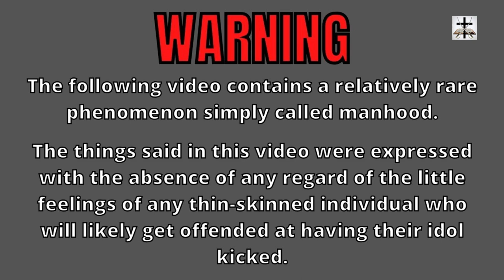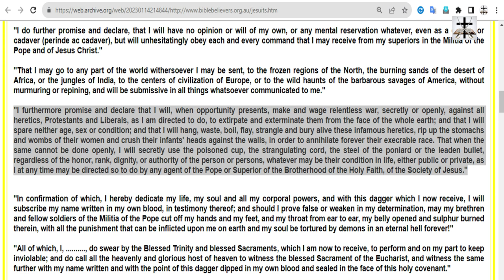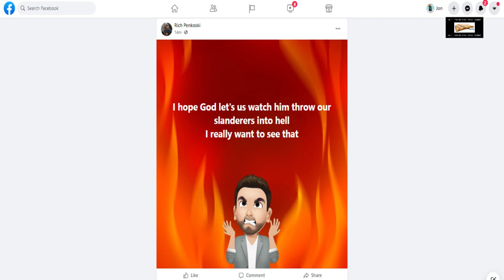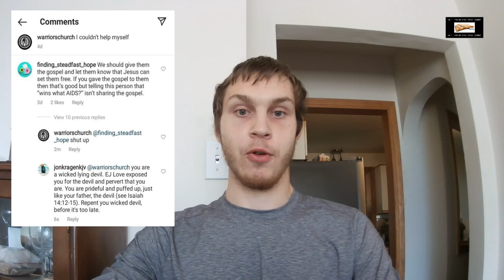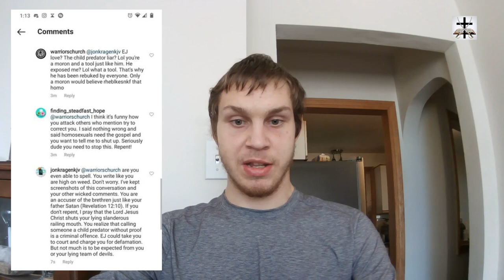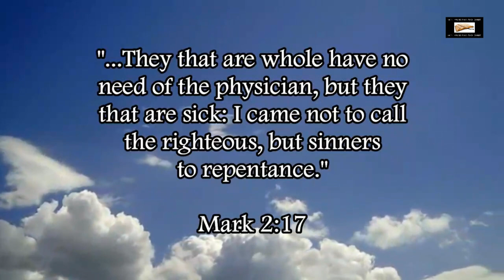Rich Penkoski's Jesuit-Style Bitterness Against His Enemies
Rich Penkoski is a devil-possessed minister of Satan. He displays multiple red warning flags of a Jesuit coadjutor. Aside from the multiple Catholic heresies he preaches, he has all the bitterness of a Jesuit coadjutor.